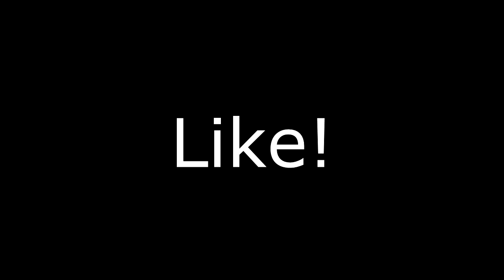Buen troll, mejor compañero | MINECRAFT w/ Cache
Si le dan muchos like empezamos una serie!